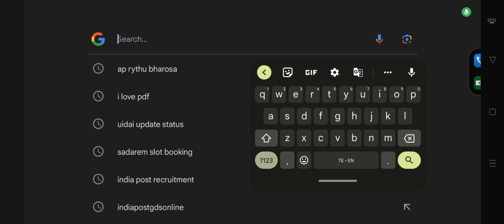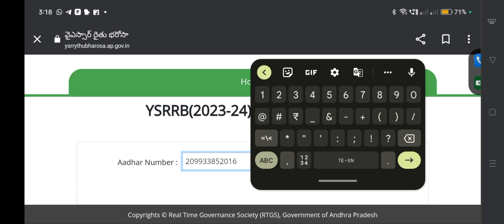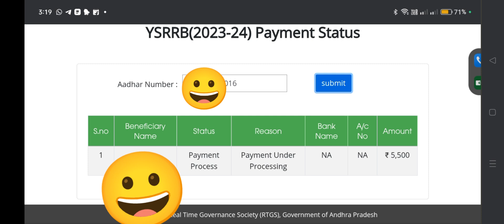AP YSR RYTHU BHAROSHA Payment Status|| Farmers Scheme|| Releasing on May 30 2023 || CM Jagan